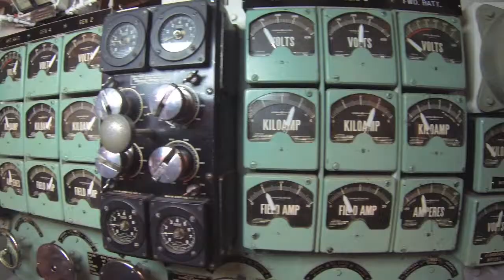Hawaiian Adventures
My video trailer made with iMovie.